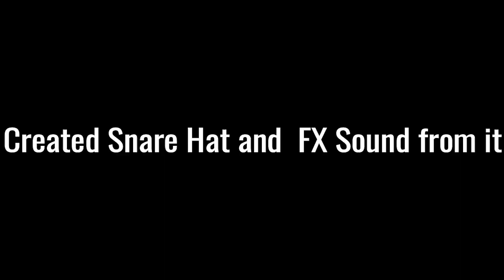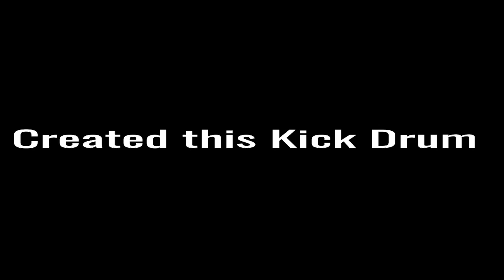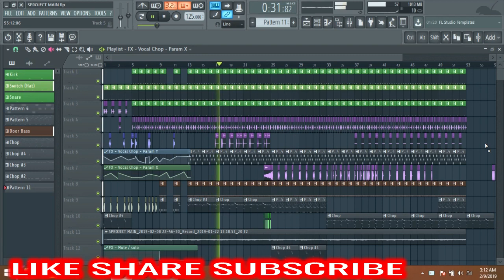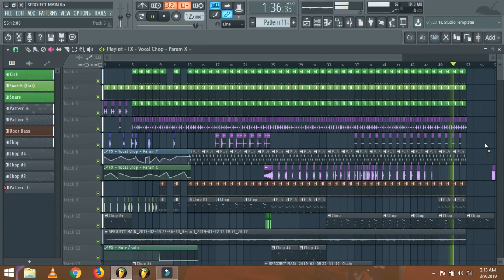Cool Music From Random Sounds recorded at Home | FL Studio Playthrough | Ashish | 2019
Guy in the Video
Rahul Juyal - Cousin